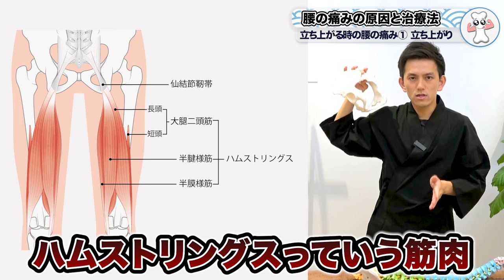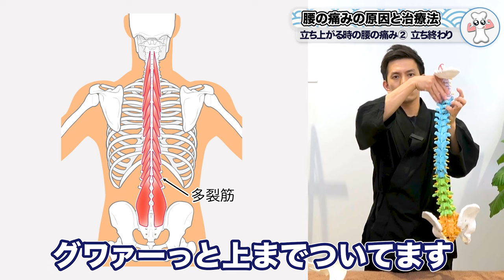【腰痛】立ち上がりの「腰の痛み」絶対に放置しないでください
今回は「立ち上がり時の腰痛」を「根本から解決する方法」の動画です！

00:00